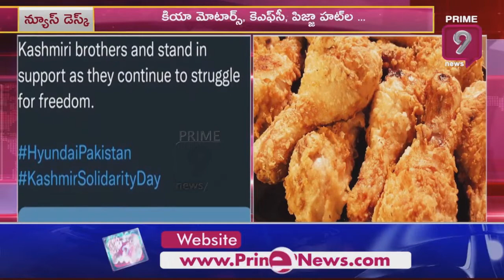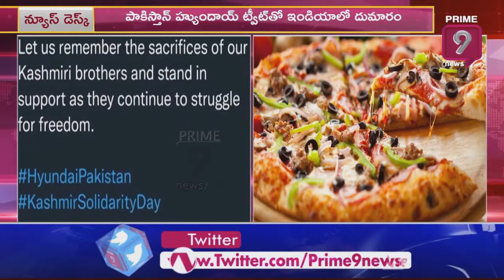National News | World News | Latest News 2022 | 08-02-2022 | Prime9 News